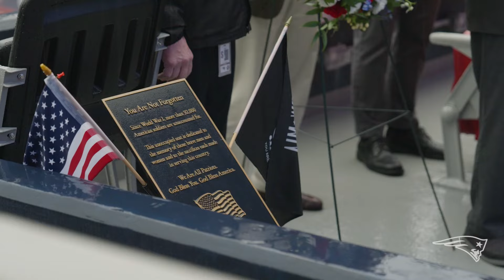Honoring Vietnam War Veterans at the Patriots Foundation Pin Ceremony | Patriots Off the Field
Vietnam War veterans were hosted at Gillette Stadium as part of an annual honor by the New England Patriots Foundation and Cross Insurance.